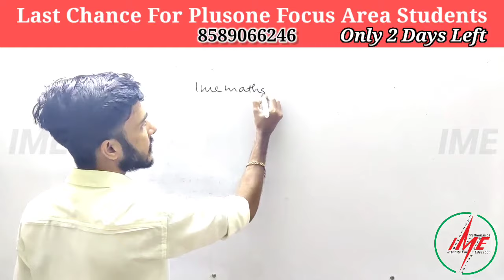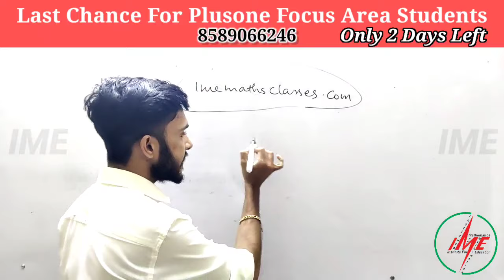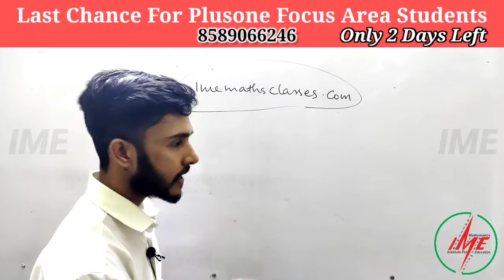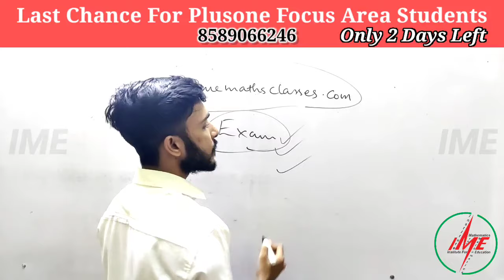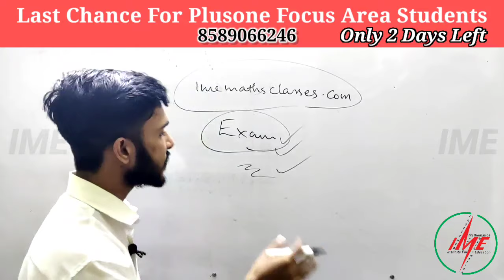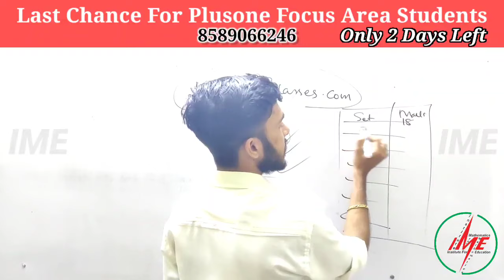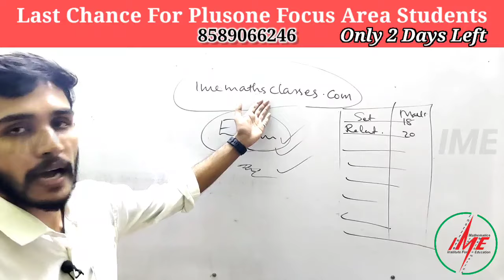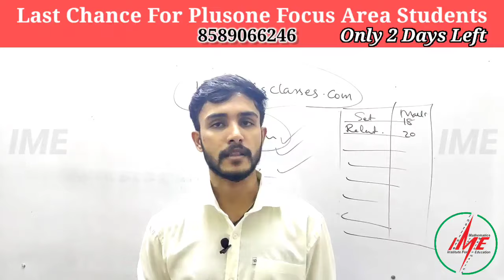plusone focus area students last chance. 2days left